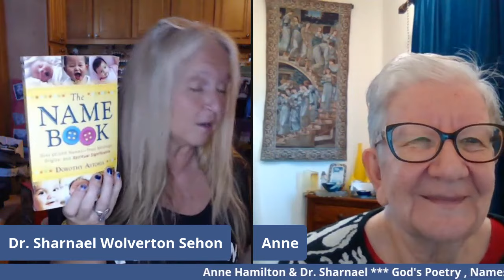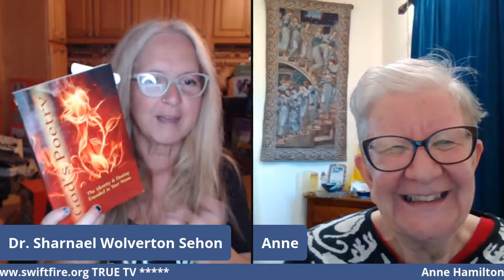Unlocking Destiny: Etymology & Name Power w/ Dr. Sharnael Names and Anne Hamilton | True TV Podcast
Be part of Dr Sharnael's True TV Tribe and get access to many new learning videos, shows, readings, comedy, music, and much more. Join us now -

Join Dr. Sharnael and special guest Anne Hamilton on the True TV podcast as they delve into the intriguing world of etymology and the power of names. Are you curious about the significance of names and their impact on our lives? Have you ever considered the science behind naming and its influence on your destiny?

Anne Hamilton, author and mathematician, and Dr. Sharnael Wolverton Sehon, from Swiftfire International, explore the frequency of names, the art of conscious language, and the divine poetry encoded within our names. Take advantage of this enlightening discussion that promises to uncover the hidden meanings behind our names.

Anne Hamilton shares her extensive research on how names shape our identities and life paths in this episode. From documenting countless examples of name embodiment to exploring the transformative effects of name changes, Anne reveals the profound connection between our names and realities. Discover the fascinating link between language, consciousness, and personal destiny as Anne and Dr. Sharnael dive into the study of names, etymology, and the poetry of God.

Dive deeper into the spiritual significance of names with Anne's recommended book, "God's Poetry: Discovering the Identity and Destiny Encoded in Your Name," available

Join the True TV podcast as we unravel the mysteries of language, consciousness, and divine design.

Dr. Sharnael Wolverton Sehon - founder of Dr. Sharnael True TV & Swiftfire International, author, naturopathic doctor, and conference speaker specializes in igniting all to TRUTH and TRUE wholeness path mind, body, and spirit. Dr. Sharnael has done this by speaking in over 44 countries, writing 5 books, including “The Science of Miracles”, producing Crystal Oils and Decree Deck, and using online classes, social media, and Swiftfire TrueTv. Dr. Sharnael True TV's focus is bringing light and healthy conversation to current world events and issues many face today, as well as the resolutions to these issues.